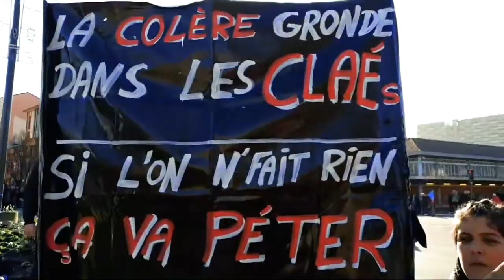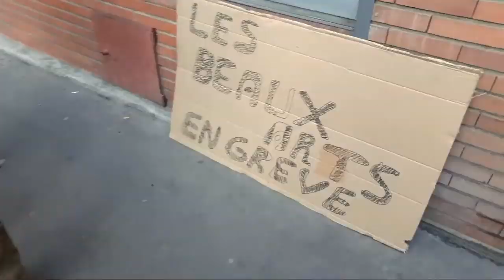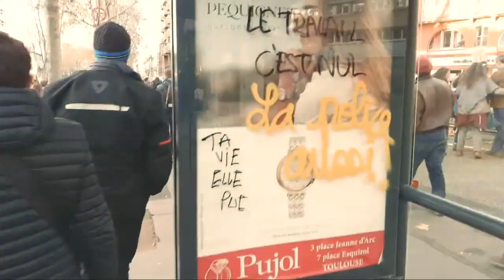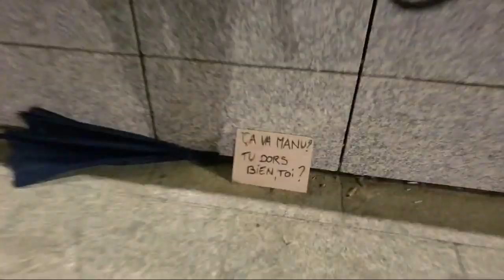Toulouse la grève du 10decembre en moins de cinq minutes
Résumé de la manifestation du 10 décembre 2019 à Toulouse contre la réforme des retraites.

P E R I S C O P E : Djemadineinfos